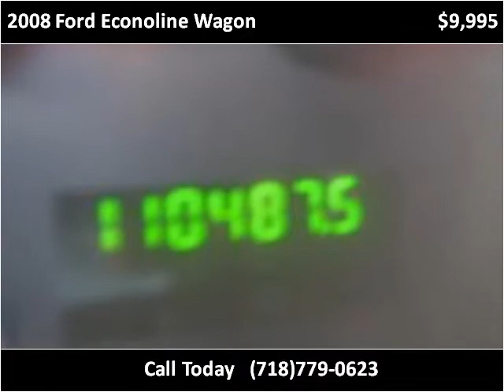2008 Ford Econoline Wagon Used Cars Woodside NY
This 2008 Ford Econoline Wagon is available from Curmsons.